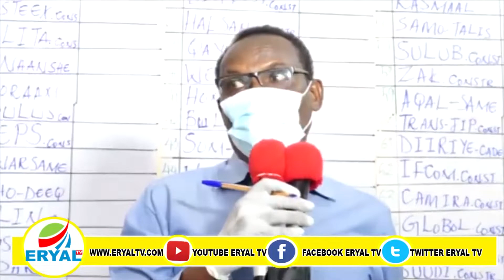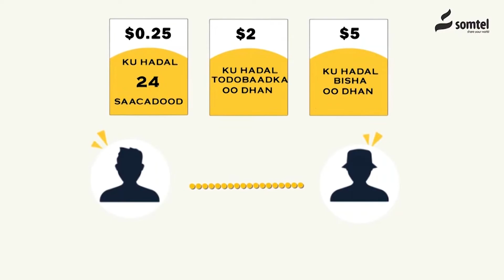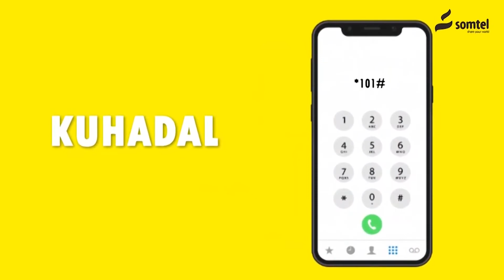200 Shirkadood Ayaa Ku Tartamaya Mashaaric Isugu Jirta Dhismayaal Gadiid Iyo Raashin